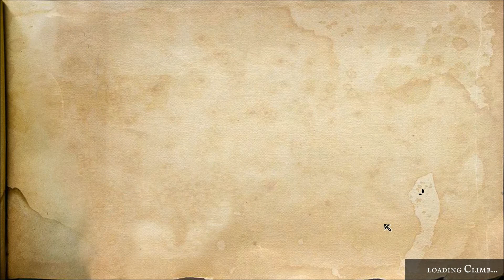Incredipede - Part 8 - Finale!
Incredipede, an indie game developed and published by Colin Northway with art by Thomas Shahan. Incredipede is an awesome platformer, puzzle game where you grow legs out of a green eyeball, lovingly dubbed Quozzle, then attach muscles to joints to provide her with locomotion. The ultimate goal of the game is to get through the island's puzzles in order to find and rescue Quozzle's sisters.